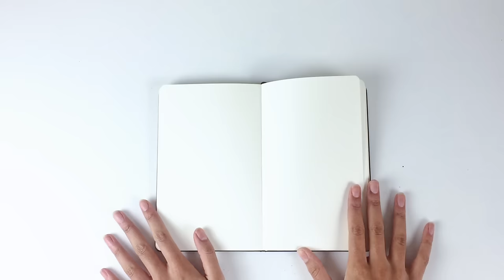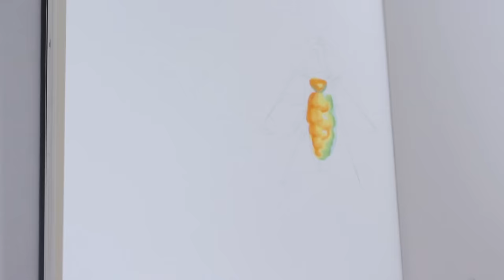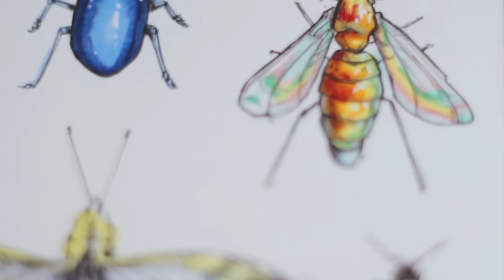Drawing Insects · 30 Ways to Fill a Sketchbook · SemiSkimmedMin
Lil bit of entomology today, studying insects with copic marker drawings and talking about the ever-nearing end to this series.

Check out some of my art prints and merch on Society6;

And you can see original paintings for sale in my shop;

·Tools Used·

+ Moleskine Sketchbook (UK) (US)
+ Staedtler Graphite Mechanical Pencil 0.5mm (US) (UK)
+ Pitt Artist Pens 8 Assorted (UK) (US)
+ 32 Copic Marker Set (US) (UK)